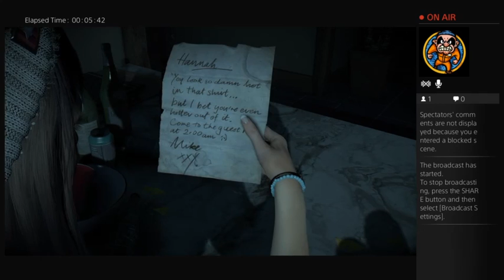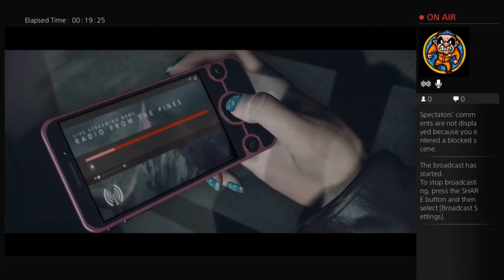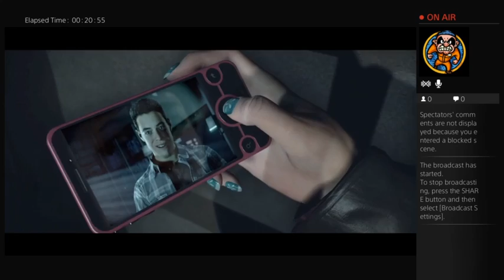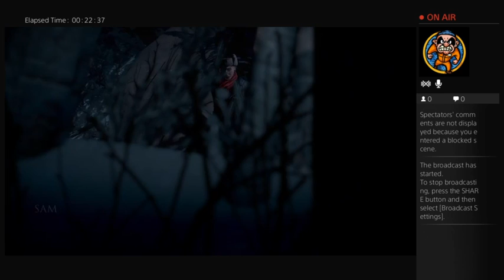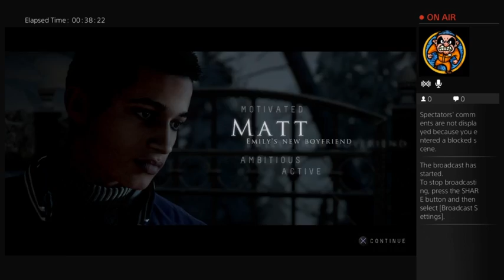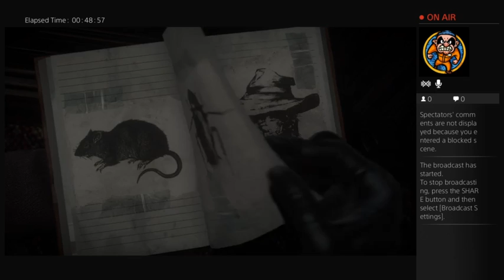Until Dawn PS4 part 1